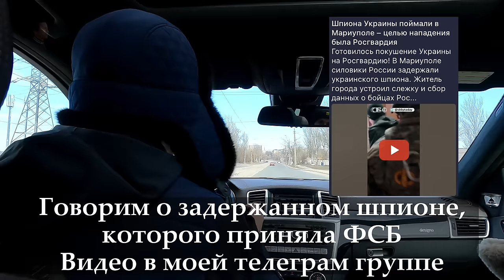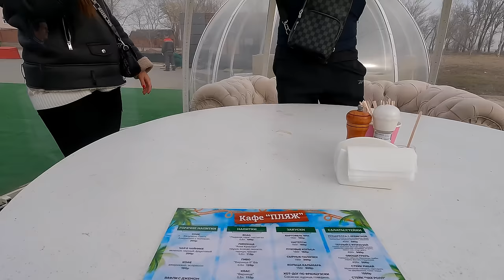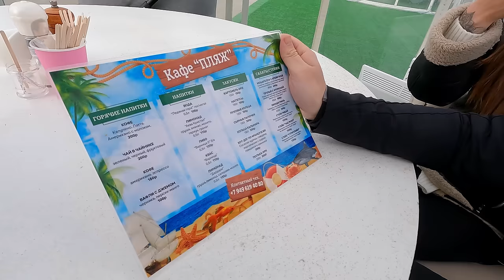МАРИУПОЛЬ. Тарутовский недострой достроила РОССИЯ.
Друзья, сегодня мы с Ваньком и Машей прокатимся на левый берег, покажем вам несколько локаций, прогуляемся, пообщаемся и отдохнём у моря. Рекомендую к просмотру!
Благодарю вас за поддержку: СБЕРБАНК: 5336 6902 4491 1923